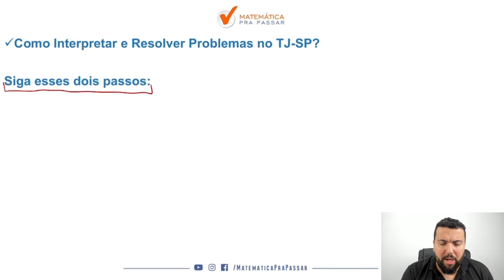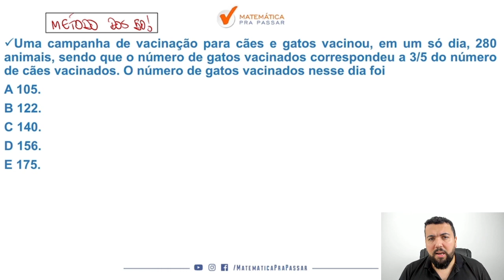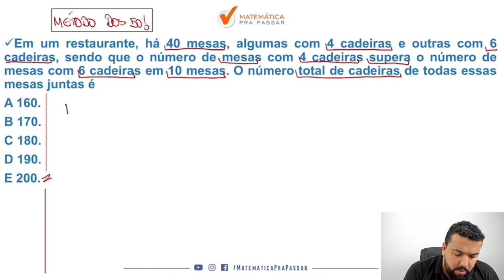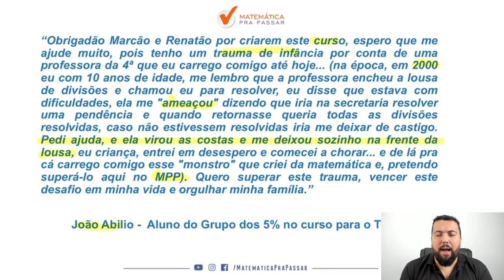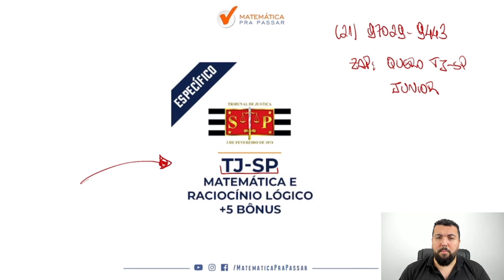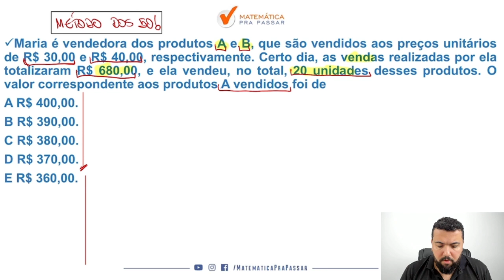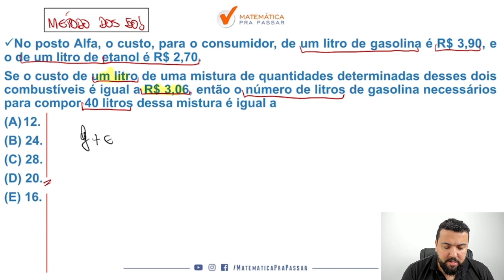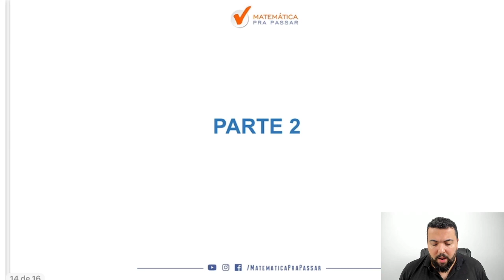Como Interpretar e Resolver Problemas no TJ SP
Fala , futuro aprovado .  Vou te fazer duas perguntas :

Quando você  vê um problema e não  consegue interpretar começa a tremer?

Você quer aprender Interpretar e Resolver Problemas para TJ SP de  Forma Rápida e Simples ?

Então você precisa aprender a estudar da Forma Correta . Nesse vídeo , nosso professor, Renato , mostra todos os segredos para Interpretar e Resolver Problemas para TJ SP de forma Rápida e Simples .

Você terá um passo a passo para aprender a Interpretar e Resolver Problemas para TJ SP da Forma Correta  e nunca mais errar nenhuma questão.

Agora basta dar o play no vídeo e aprender com o Método MPP  como Interpretar e Resolver Problemas para TJ SP da Forma Correta .

Uma campanha de vacinação para cães e gatos vacinou, em um só dia, 280
animais, sendo que o número de gatos vacinados correspondeu a 3/5 do número
de cães vacinados. O número de gatos vacinados nesse dia foi
A 105.
B 122.
C 140.
D 156.
E 175.

Em um restaurante, há 40 mesas, algumas com 4 cadeiras e outras com 6
cadeiras, sendo que o número de mesas com 4 cadeiras supera o número de
mesas com 6 cadeiras em 10 mesas. O número total de cadeiras de todas essas
mesas juntas é
A 160.
B 170.
C 180.
D 190.
E 200.

Maria é vendedora dos produtos A e B, que são vendidos aos preços unitários
de R$ 30,00 e R$ 40,00, respectivamente. Certo dia, as vendas realizadas por ela
totalizaram R$ 680,00, e ela vendeu, no total, 20 unidades desses produtos. O
valor correspondente aos produtos A vendidos foi de

No posto Alfa, o custo, para o consumidor, de um litro de gasolina é R$ 3,90, e
o de um litro de etanol é R$ 2,70.
Se o custo de um litro de uma mistura de quantidades determinadas desses dois
combustíveis é igual a R$ 3,06, então o número de litros de gasolina necessários
para compor 40 litros dessa mistura é igual a
(A)12.
(B) 24.
(D) 20.
(E) 16.